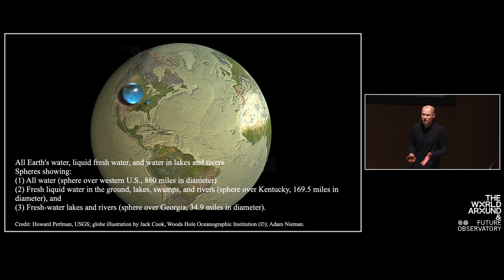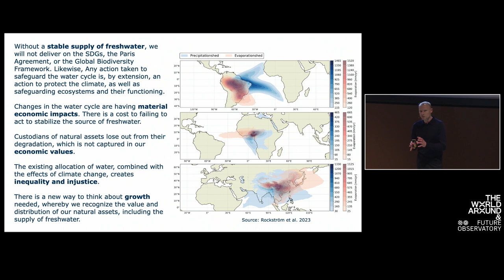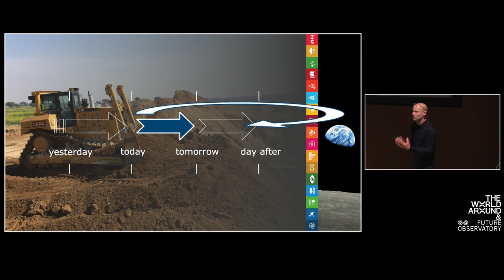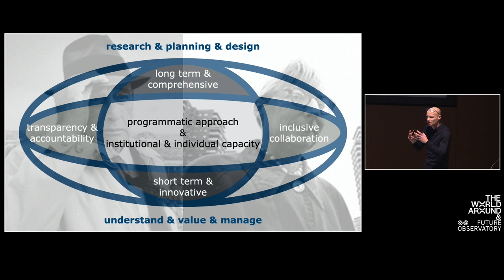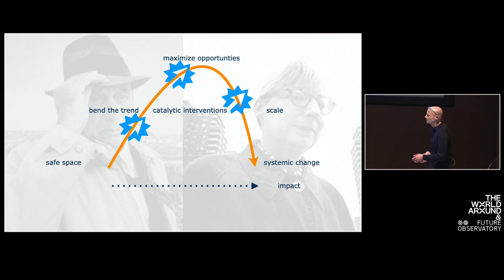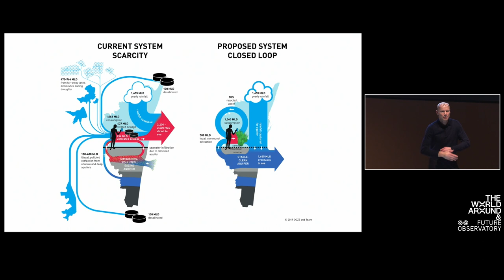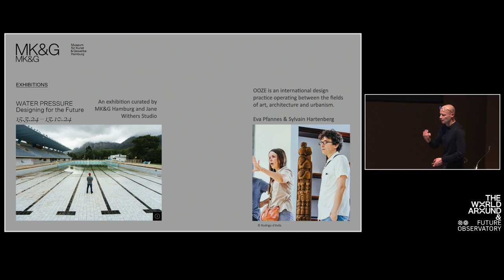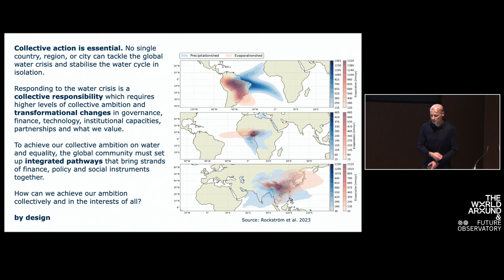HENK OVINK Presents Dare to Comprehend the Alternative, by Design I IN FOCUS: RESEARCH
The World Around & Future Observatory at the Design Museum present IN FOCUS:RESEARCH.  You can now watch our second presentation from In Focus: Research featuring Henk Ovink presenting 'Dare to Comprehend the Alternative, by Design.

So far, our response to the climate crisis has been mostly reactive. But when 99% of global investment exacerbates climate change, this approach is not only too casual, Ovink warns us: “it’s lethal with every dollar we spend.”

Presented with this economic landscape, Ovink asserts that in designing for the future, we have to urgently reassess how we measure value. Having dedicated a career to advocating access to water, and serving as the executive director of the Global Commission on the Economics of Water @watercommongood, Ovink sought that alternative in the substance most essential to life on earth. “Nothing can work without water. And because of this connective capacity—and if we understand, value and try to manage it—it can drive solutions that (…) deal with justice at the same time that they deal with sustainability and resilience.”

This was the empowering, hands-on approach Ovink carried to cities in South East Asia under the ‘Water as Leverage’ programme, creating spaces of dialogue for vulnerable communities and government representatives to together design sensitive, robust water management solutions.

But while crucial in catalyzing change, Ovink emphasises that these separate case studies can only enter the mainstream through a proactive, global response to the crises we face. “Collective action is essential to think through the new economics of water and our environment. We have to do this (…) in a manner that we're able to address all these challenges together: integrated and holistic, and I think, by design.”

This presentation has been edited and was part of In Focus: Research, presented by The World Around and Future Observatory at the Design Museum in London on Saturday, March 16, 2024.